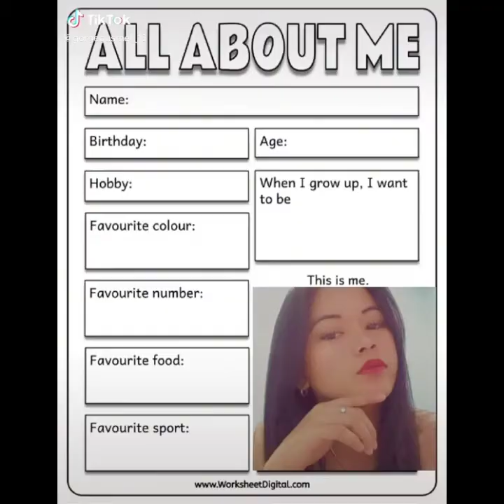MY AUTOBIOGRAPHY (PURPOSIVE FINAL OUTPUT)